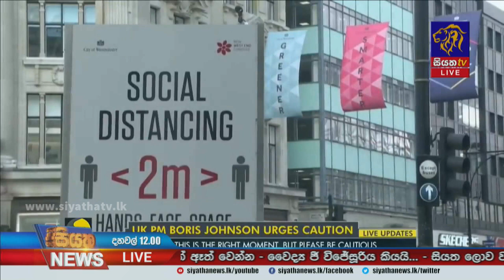Siyatha News | 12.00 PM | 09 - 12 - 2021